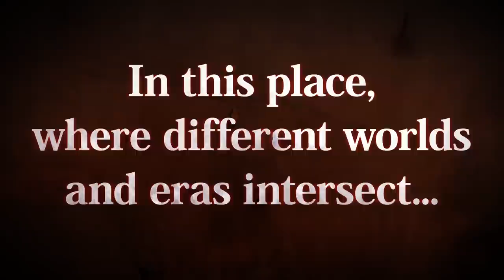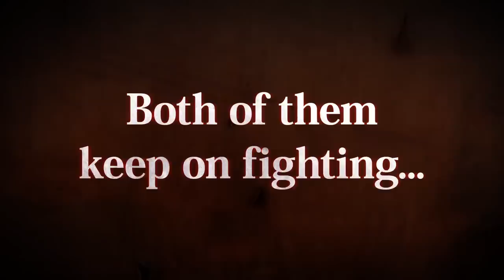SoulCalibur VI | NieR Automata's 2B Announcement Trailer | PS4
Mission: eliminate hostile entity known as Soul Edge. 2B from NieR: Automata joins the battle of souls and swords in SOULCALIBUR VI! Wielding her signature swords, the combat android will keep on fighting until her task is completed. Coming soon!